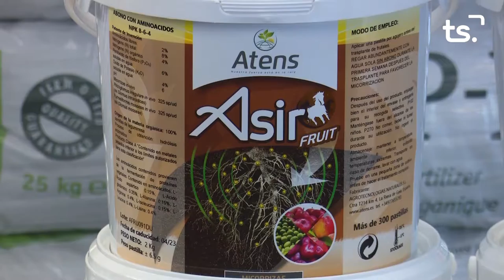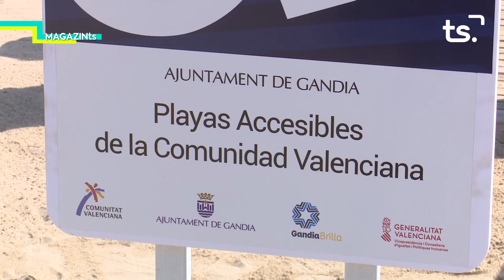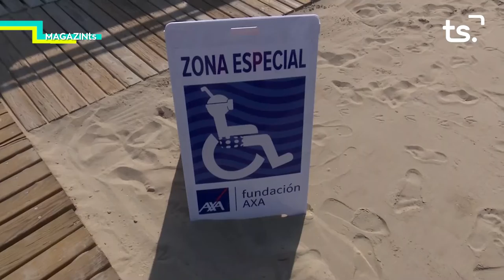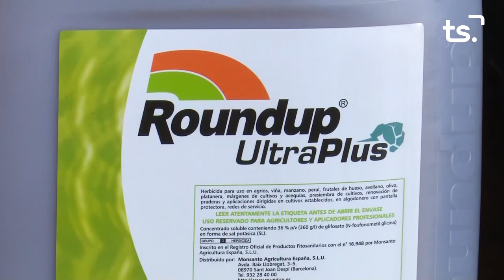MAGAZIN TS DIMARTS-BALANÇ ESTIVAL CREU ROJA GANDIA - 2021 10 26